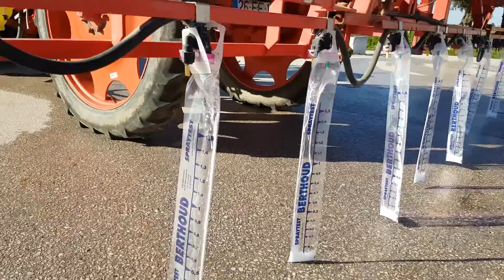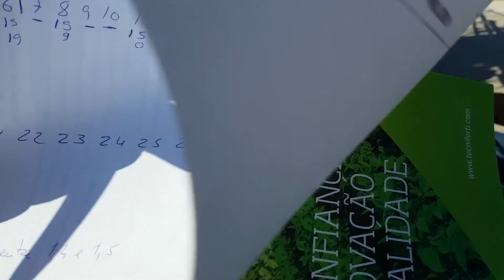Teste ao Pulverizador antes do inicio da Campanha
Todas as alfaias deverão ser revistas e experimentadas antes do inicio da campanha. O pulverizador é um dos equipamentos onde deverá haver maior cuidado com a sua condição.
Vamos fazer um teste simples para despistar algumas falhas na perfeita distribuição do pulverizador.